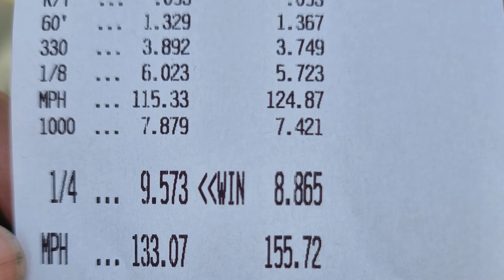Is there anything more Australian than drinking from a shoe? and drag racing stuff or whatever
special thanks to ZZ Top and @OvertakingLane plus @NuggetGarage for help